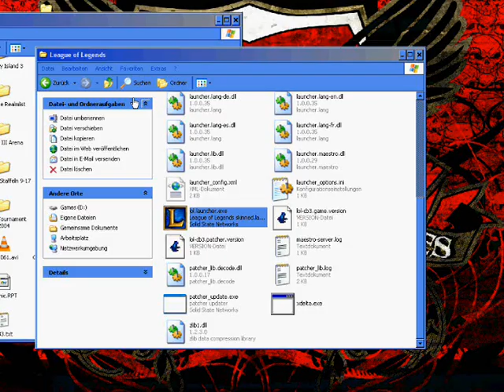League of Legends 1on1 Soraka vs MasterYi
Ein Freund von mir dachte ich hätte keine Schnitte mit Soraka gegen ihn :) hat sich allerdings dann doch anders ergeben. Dazu noch: Sein Acclevel ist viel niedrgier als meins, ich bin lvl 30 daher hatte ich zudem noch bessere Runen und er dadurch einen Nachteil